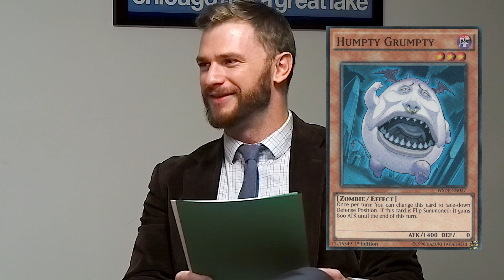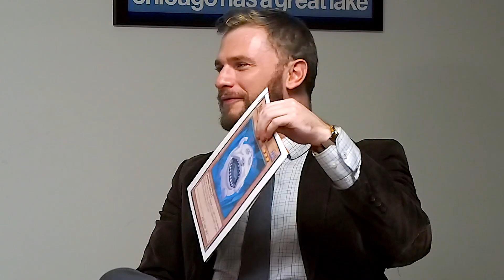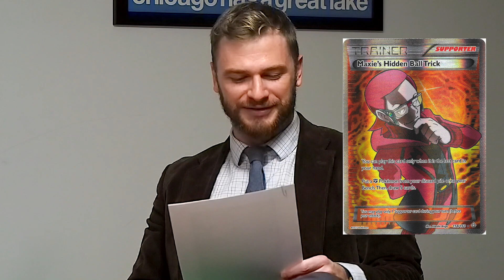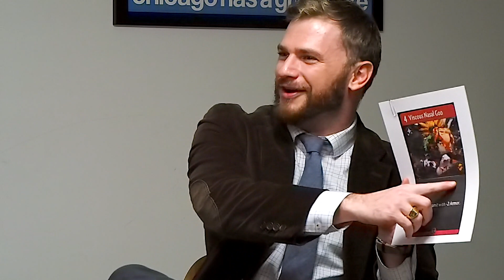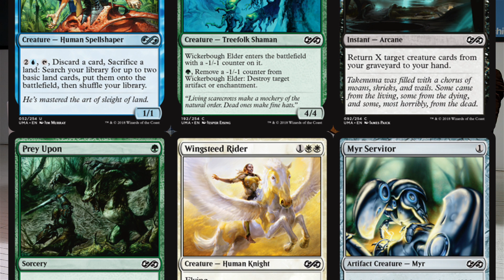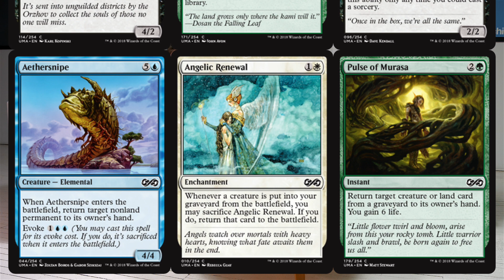Tapped, Episode 3 (November 2018): Mythic Championship Announced!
Tapped is a monthly Magic the Gathering talk show filmed in Chicago, Illinois! Hosted by Scott Kane and directed by Matthew Hooks, Tapped invites guests to discuss Magic's most topical of topics in a friendly laid back environment.

This episodes guests are Shane and Dathan! Topics discussed in this episode are: (1) Mythic Championship; (2) MTGA Killing MTGO?; (3) Boom, Roasted!; (4) Alternative Formats; and (5) Pack One Pick One: Ultimate Masters.